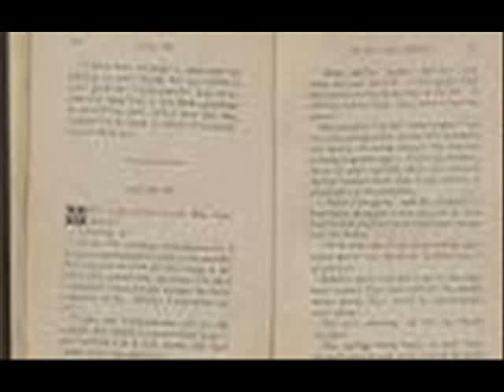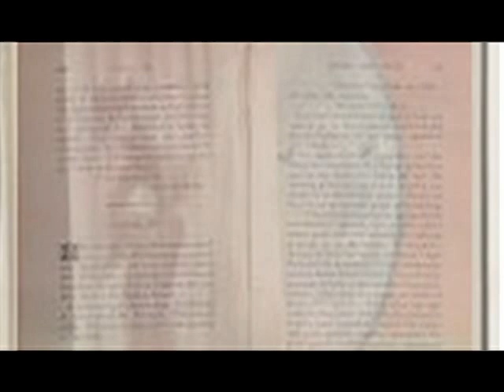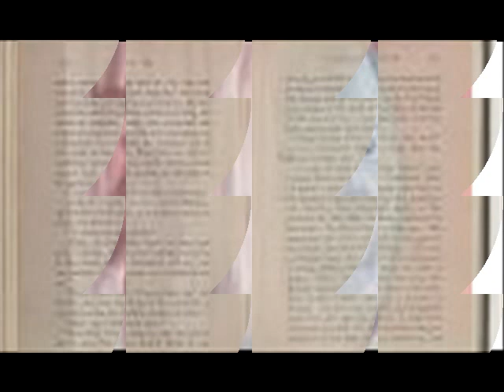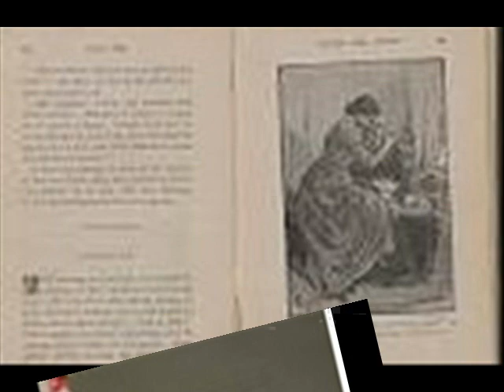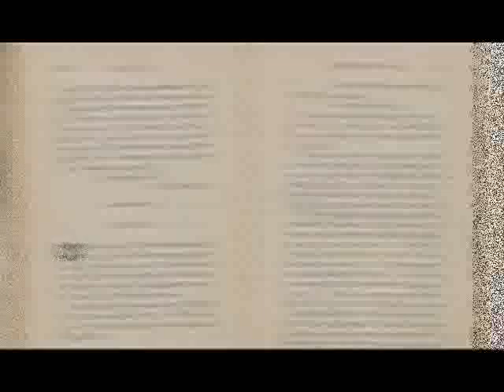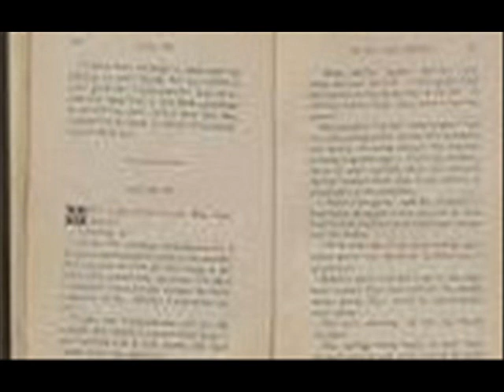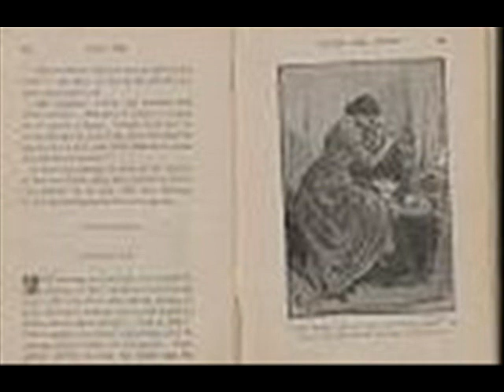The Truth of it All The truth of it all is nearly unbearable The simplicity the ease at which it